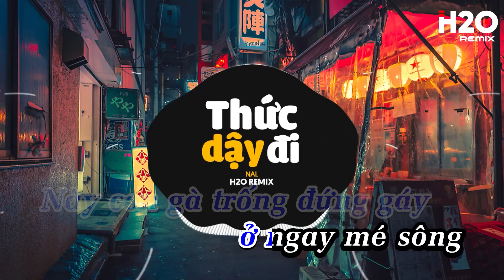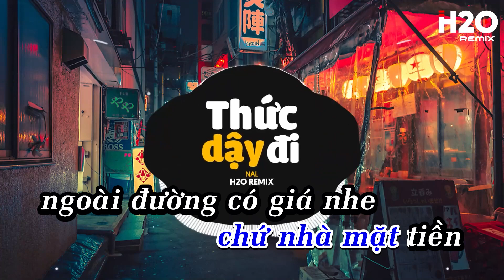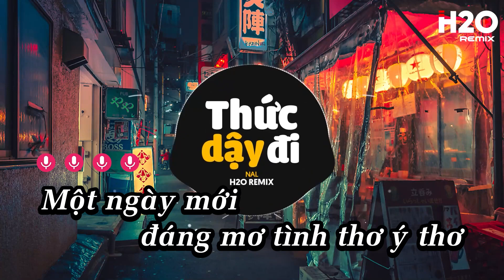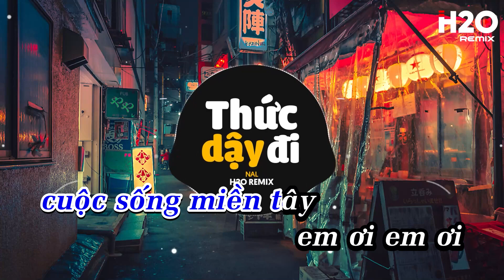Karaoke Thức Dậy Đi (H2O Remix) - Nal | Beat Chuẩn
Thích Cái Đắng Ly Cà Phê Sớm Mai Remix Hot TikTok
• Composer: Nal
• Singer: Nal
• Project Manager: Nguyễn Công Trình
• Mix & Master: Tam Kê